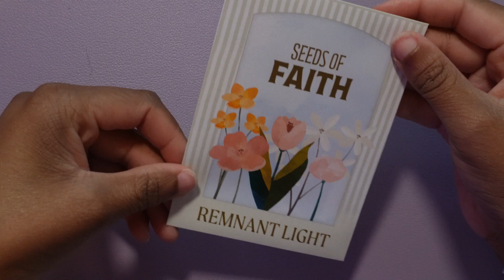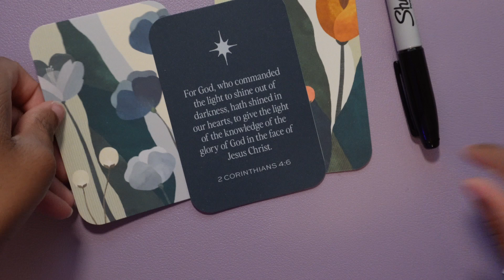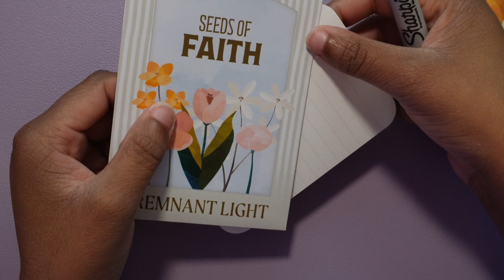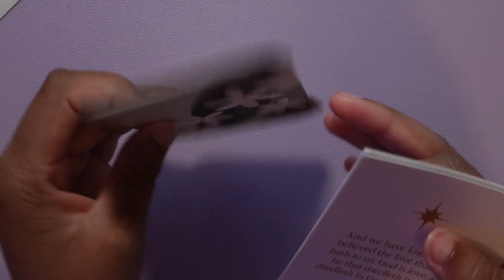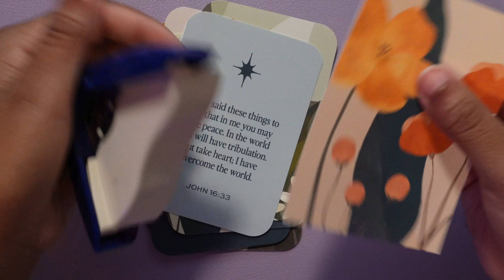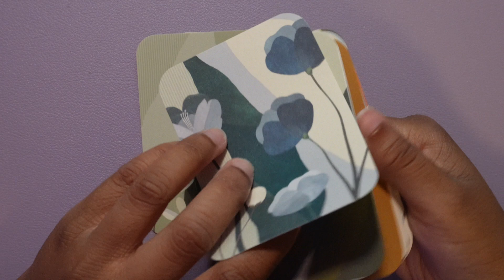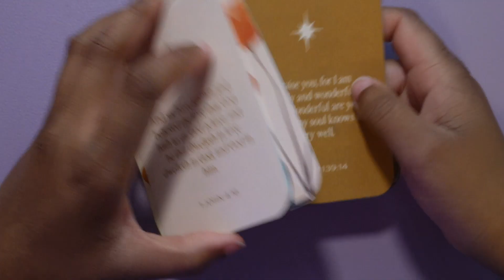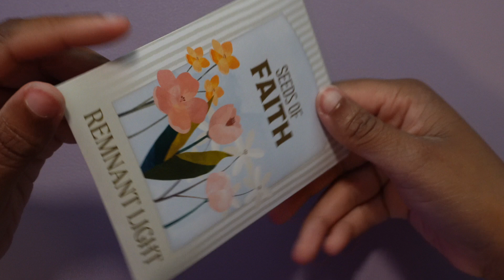A Long Winded Video about where I've been and where this channel is going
Thank you to all who have supported this channel during its primary focus. If you plan on staying around for the new content coming (BTS of building this brand, bible study, resources, etc), I appreciate you. If you don't wish to stay around, I understand. Go in peace.